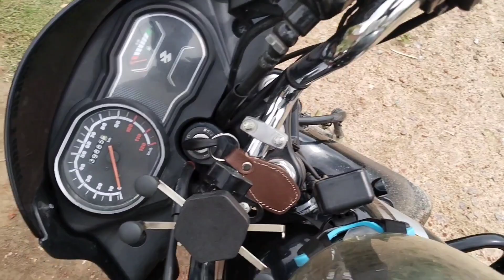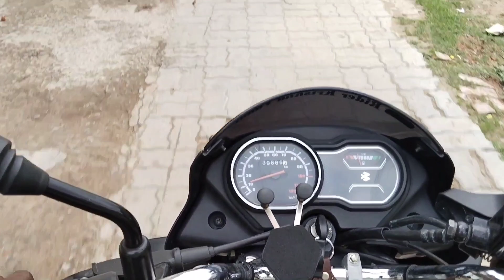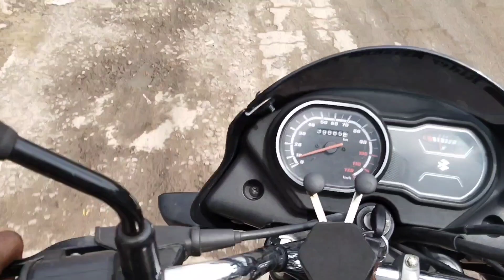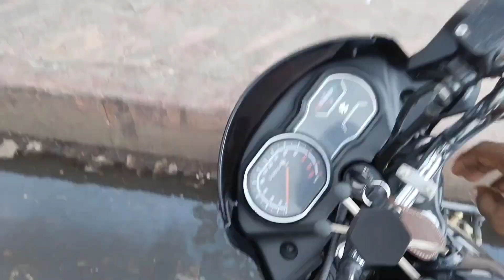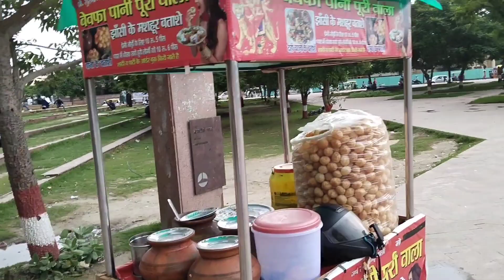Lucknow ki sabse achi Pani Puri